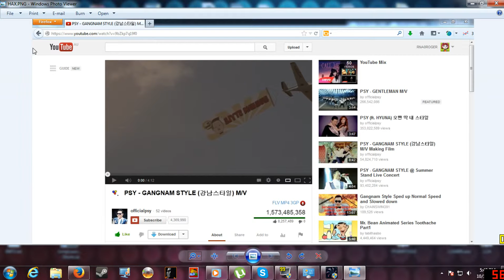South Korea Using Hacks